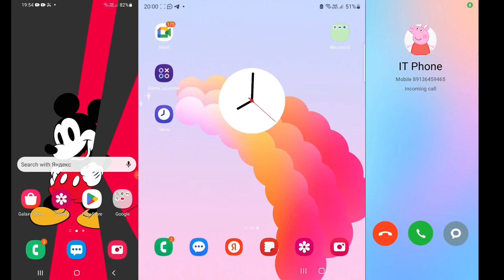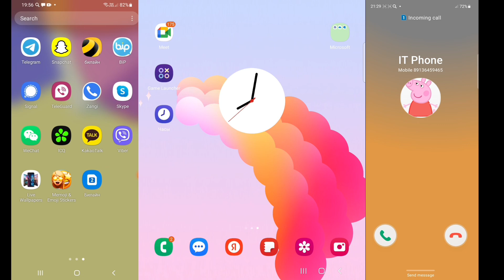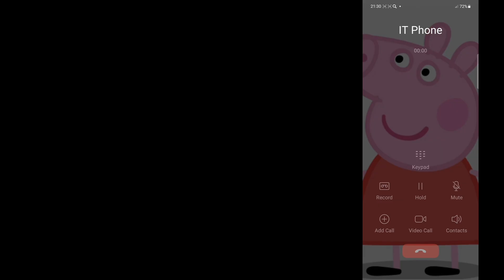Screen Incoming Teleguard Call Samsung Galaxy Z Fold 2, Note 10 Lite, A30s/ Fake Call, WhatsApp